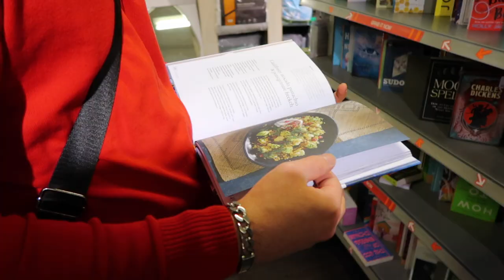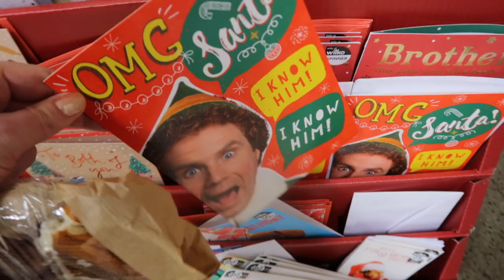VLOGMAS 1 I Nákup a haul vánočních dekorací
Vítejte u mých úplně prvních vlogmas!
Rozhodla jsem se letos natočit pár videí s vánoční tématikou, protože sama tyto videa miluju a miluju i Vánoce.

Vezmu vás sebou na nákupy vánočních dekorací, na rozsvícení stromečku v Andoveru a samozřejmě se s vámi podělím o to, co jsem nakoupila koupila.

Hudba